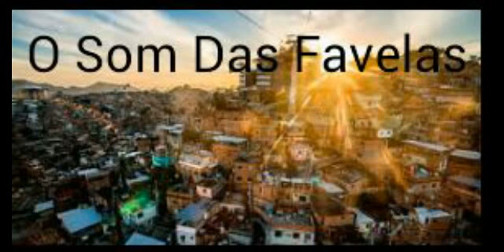Mc Madan Mc Flavinho e Mc Fahah - Catucada [LANÇAMENTO 2017] [DJ LOOST]